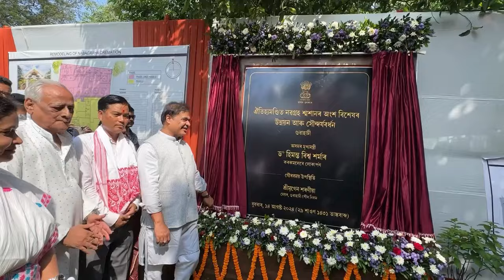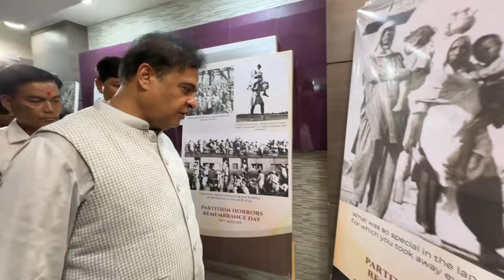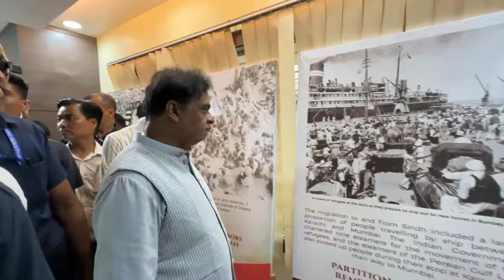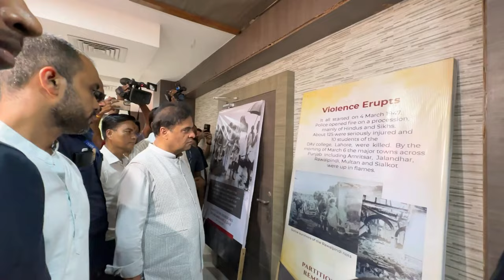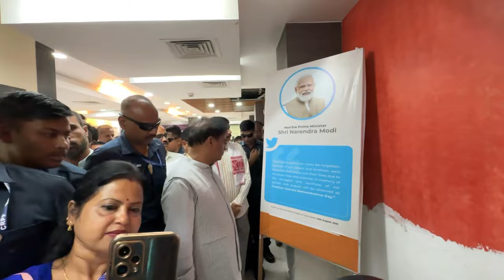Observer Partition Horrors Remembrance Day and unveiled a statue of Bishnuram Medhi